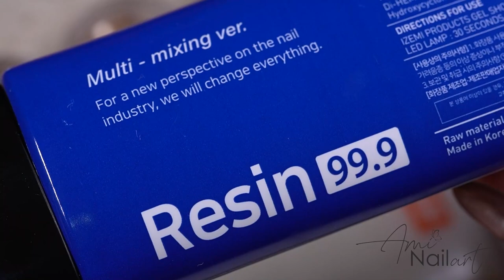NUANCE MARBLE NAIL ART DESIGNS TUTORIAL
NUANCE JAPANESSE MARBLE NAIL ART DESIGN TUTORIAL

By :  Ami Nail Art
3D 4D Nail Art, Acrylic Nails and Gel Nails, Creative Nail Designs, plus insider tutorial, tips, tricks and how-to's.
Hope you enjoy our videos and have relaxed times!

Love,
Ami

Track Info :

01 - JOSH LUMSDEN - We Won't Tell Nobody" is free to use in videos as long as you give credits to Josh.

03 - Jens East - Lucid" is under a Creative Commons (CC-BY 3.0) license